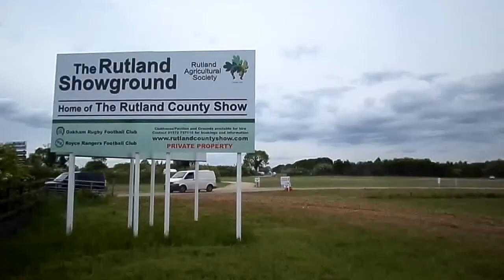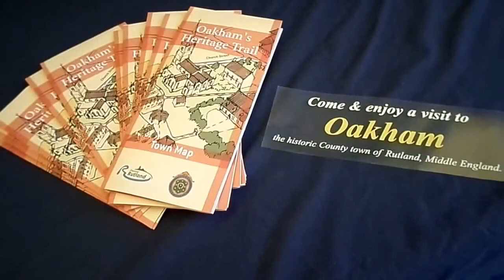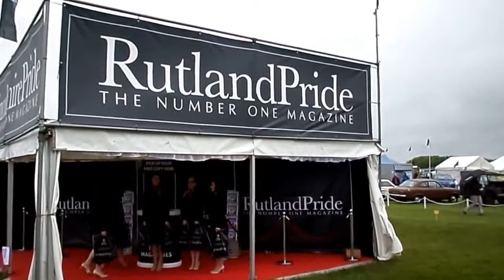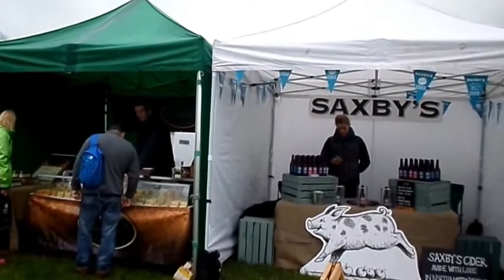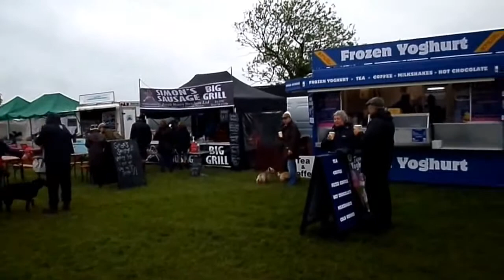Rutland County Show The Rutland Showground Video 2015